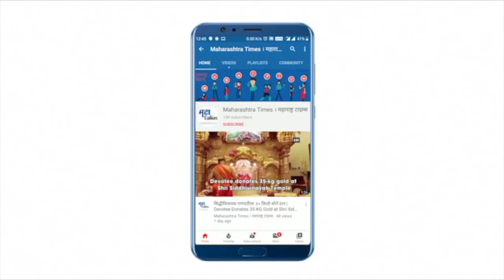माझं मन साफ असताना त्यांनी आमच्याबद्दल वाईट का बोलावं ?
माझं मन साफ असताना त्यांनी आमच्याबद्दल वाईट का बोलावं ? “ संजय राऊतांच्या विधानावर नाना पटोलेंनी  प्रतिक्रीया दिली आहे. तसेच महाराष्ट्रात काँग्रेसला मानणारा मोठा वर्ग आहे.  शिवसेना आणि राष्ट्रवादीला आमच्या शुभेच्छाच आहेत. असही त्यांनी म्हटलं आहे.